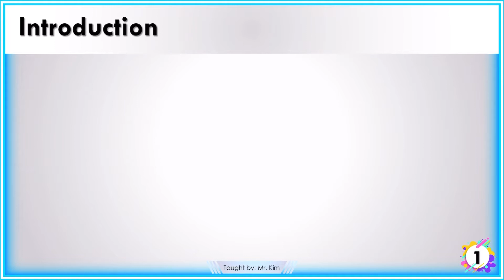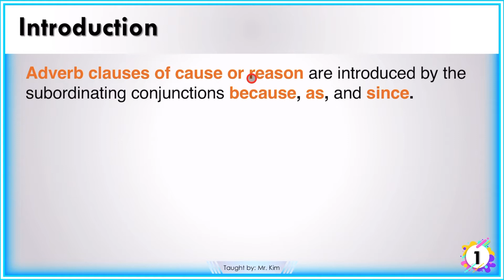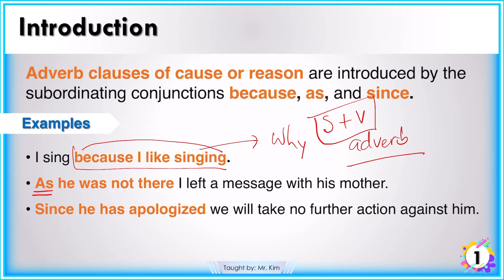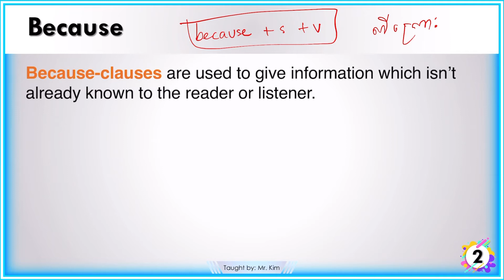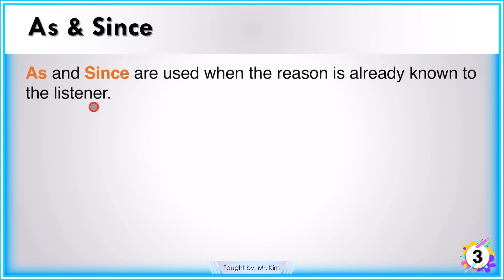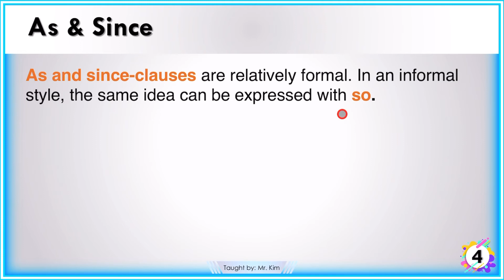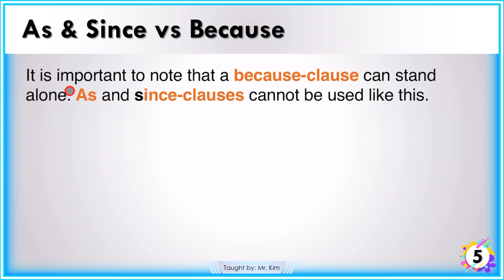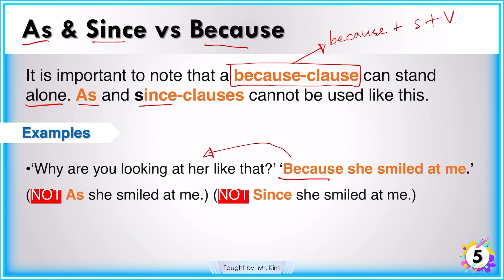Adverbial Clauses of Reason | English for Cambodia Book 6 | EFC06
Hello everybody,
Today we're going to study Adverbial Clauses of Cause or Reason. It from our textbook, English for Cambodia Book Six. This video, we're going to learn how to use subordinating conjunctions such as BECAUSE, AS and SINCE to give reason. Also, we're going to look at differences between BECAUSE, AS and SINCE.
Here is the practice test mentioned in the video